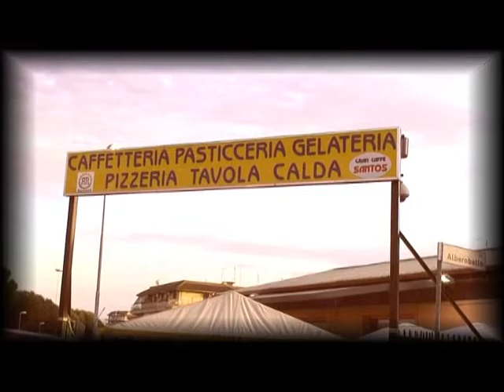RANIERI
IL GIRO DEL LAZIO - TORRE ANGELA